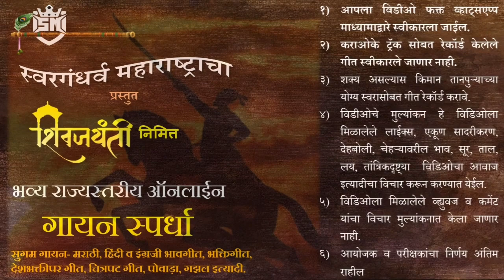सुगम गीत गायन स्पर्धा-2021। SM-022-कु-धनवी संतोष दातीर-पोवाडा